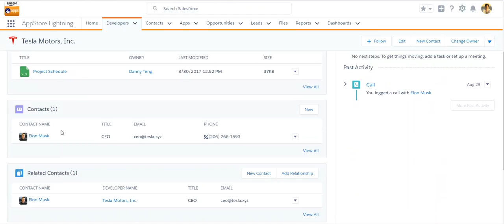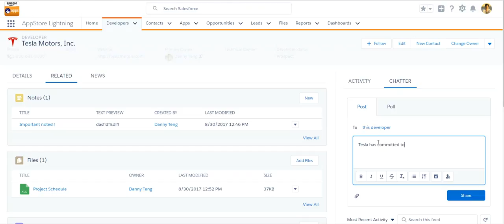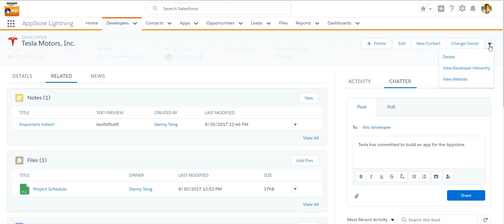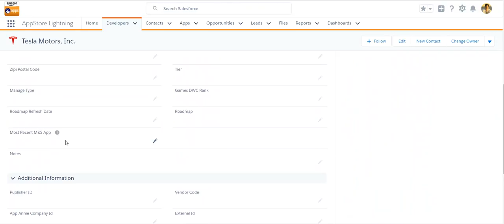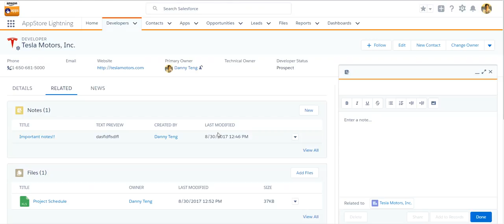6 navigating records